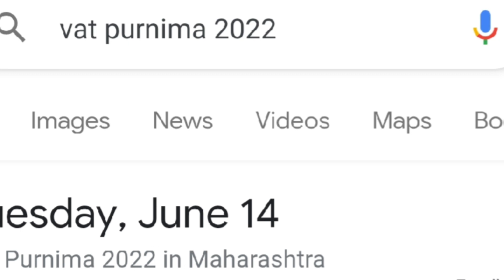மனைவியால் பாதிக்கப்பட்டவர் சங்கம்| पत्नी पीड़ित संघ | நூதன வேண்டுதல்.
पत्नी पीड़ित संघ

இந்தியாவின் மஹாராஷ்டிரா மாநிலத்தில் மனைவியால் பாதிக்கப்பட்டவர்களின் சங்கத்தை சேர்ந்தவர்கள் அரச மரத்தை சுற்றிவந்து விநோத வழிபாடு பரபரப்பை ஏற்படுத்திள்ளது,.

மராட்டியத்தில் 'வட் பூர்ணிமா' நாளில் பெண்கள் தங்கள் திருமண வாழ்க்கை மகிழ்ச்சியாக இருக்கவும், 7 ஜென்மத்திற்கு தற்போது உள்ள வாழ்க்கை துணையே கணவராக வர வேண்டும் எனவும் ஆலமரத்தை சுற்றி வந்து வழிபாடு செய்வது வழக்கம். அதன்படி வட்பூர்ணிமா தினமான நேற்று பெண்கள் ஆலமரத்தை சுற்றி வந்து வழிபட்டனர்.

அதேநேரத்தில் அங்குள்ள அவுரங்காபாத்தில் ஆண்கள் அரச மரத்தை சுற்றி வந்து நடத்திய நூதன வழிபாடு பரபரப்பை ஏற்படுத்தியது.

இவர்கள் தங்கள் மனைவிக்காக மரத்தை சுற்றி வரவில்லை. தற்போது உள்ள மனைவி, மீண்டும் எந்த ஜென்மத்திலும் தங்கள் வாழ்க்கை துணையாக வந்துவிடக்கூடாது என 108 முறை அரச மரத்தை சுற்றி வந்து வேதனையை வெளிப்படுத்தினர்.

மேலும் குடும்பத்தில் ஆண்களுக்கு எதிராக நடைபெறும் அநீதிகளுக்கு சட்டம் இயற்றப்பட வேண்டும் என வலியுறுத்தி போராட்டத்தில் ஈடுபட்டனர். இவர்கள் மனைவி மீது அதிருப்தியில் உள்ள 'பத்னி பீதித்' (மனைவியால் பாதிக்கப்பட்டவர்கள்) என்ற சங்கத்தை நடத்தி வருபவர்கள் ஆவர்.

இந்த தூதன வழிபாடு குறித்து பத்னி பீதித்தின் நிறுவனர் பாரத் புலாரே கூறுகையில்,
"பெண்களுக்காக பல சட்டங்கள் உள்ளன. அதை பெண்கள் தவறாக பயன்படுத்துகின்றனர். எனவே ஆண்களுக்கு எதிராக நடைபெறும் அநீதிக்காகவும் சட்டம் இயற்ற வேண்டிய தேவை ஏற்பட்டு உள்ளது. அதற்காக நாங்கள் இந்த நூதன வழிபாட்டை நடத்தி விழிப்புணர்வு செய்தோம்" என்றார்.